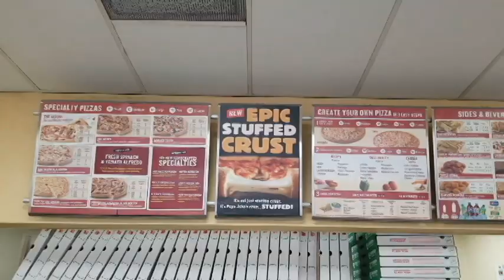Papa John's® EPIC STUFFED CRUST PIZZA Review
What's up my foodie fam! This is my Papa John's® EPIC STUFFED CRUST PIZZA Review! I am VERY excited about this one!!

Big RICK swings by Papa John's® to give their New EPIC STUFFED CRUST PIZZA a shot! Just how awesome was the New Papa John's® EPIC STUFFED CRUST PIZZA?! Only one way to find out, guys! Holla AT YO BOY!

Papa John's® - Better Ingredients. Better Pizza.

EPIC STUFFED CRUST PIZZA ($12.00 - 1 Topping)
Features a Large Hand-Stuffed Cheese-Filled Crust, Signature Pizza Sauce, More Cheese and your Choice of Toppings.(™)

NUTRITIONAL INFORMATION

Papa John's® EPIC STUFFED CRUST PIZZA (Large Italian Sausage Reference)
Serving Size: 1 Slice
Calories: 325
Calories from Fat: 120
Fat: 13g
Saturated Fat: 4.5g
Trans Fat: 0g
Cholesterol: 30mg
Sodium: 780mg
Carbohydrates: 37g
Dietary Fiber: 1g
Sugars: 4g
Protein: 11g

Production Company:
Jupiter Eclipse Productions